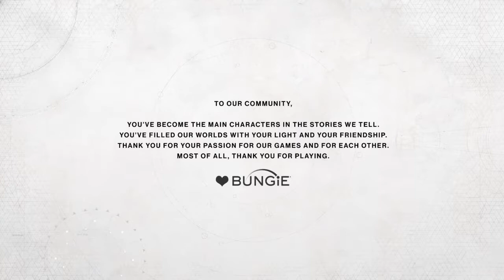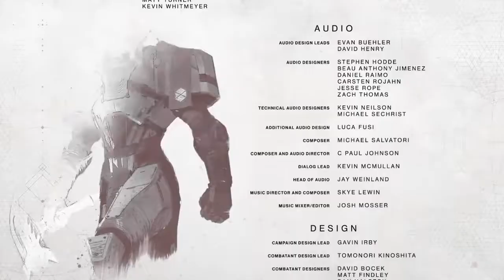Destiny 2(wow just wow)